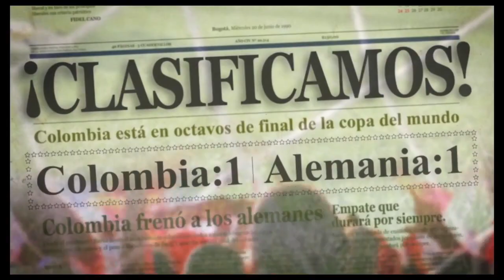VO DEMO REEL - HYALMAR MITROTTI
1. COORS LIGHT, Audio digital publicitario (Leonardo Perez)
2. CANON, DDB (Pipe Ruiz)
3. FORD MUSTANG, JWT (Alex Sanchez)
4. PROCOLOMBIA, Estudio Sonica (Camilo Montilla)
5. CINE COLOMBIA, Leo Burnett, Jose María Angel, Estudio La Radiola (Camilo Maldonado)
6. MEMORIES, Maria de Narváez (Capital Films), DeadWalkman
7. SAMSUNG, Leo Burnett (Fabio Luque)
8. COCA-COLA, Ogilvy&Mather (Laura Pulido)